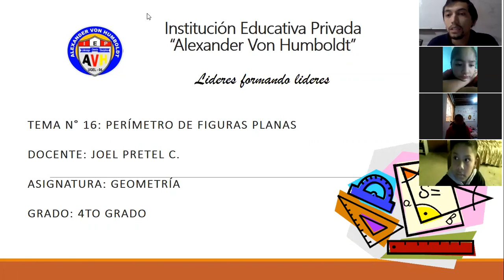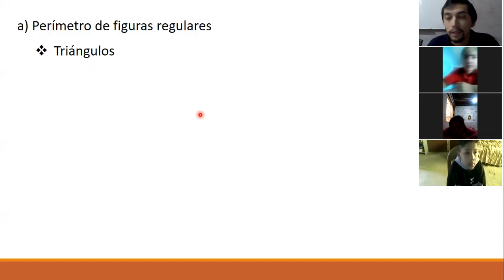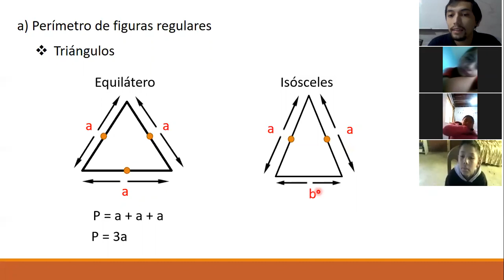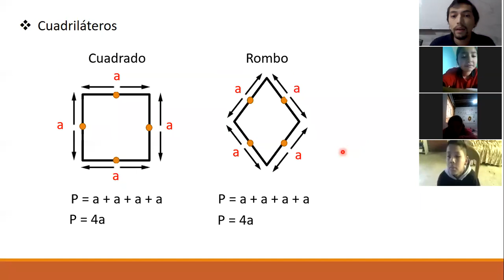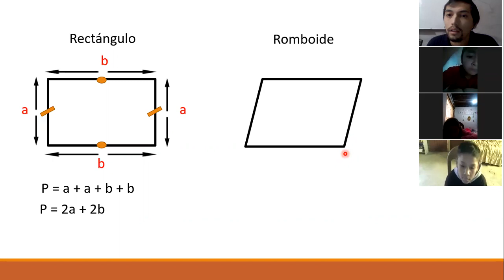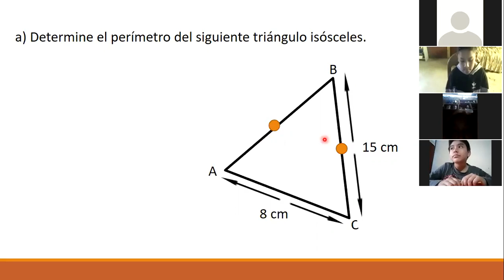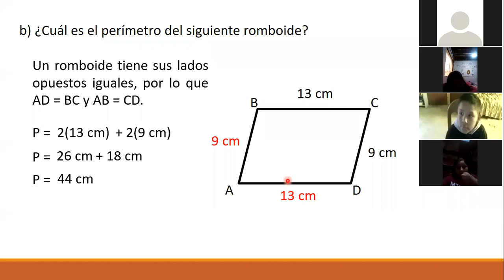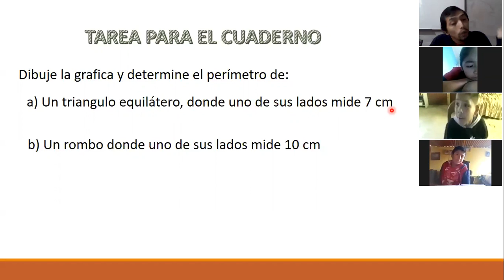4TO GRADO III BIM GEOMETRÍA - TEMA 16: PERÍMETRO DE FIGURAS PLANAS